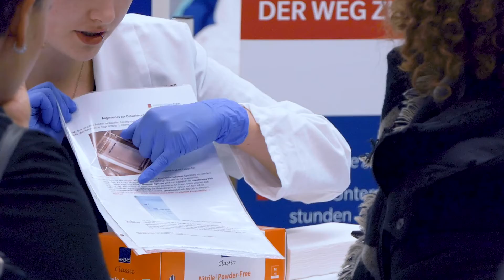Ausbildung an der UM | Tag der Ausbildung für Gesundheitsfachberufe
Jährlich veranstaltet die Universitätsmedizin Mainz den "Tag der Ausbildung für Gesundheitsfachberufe". Im Video der Rückblick auf unseren Azubitag 2019. Mehr Infos zur Ausbildung an der UM